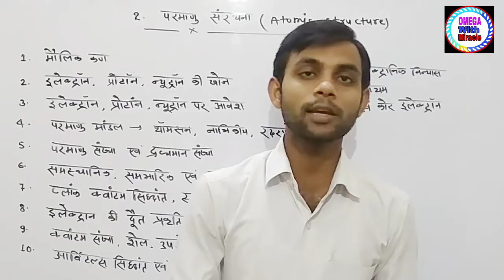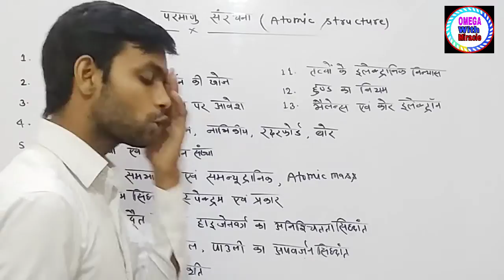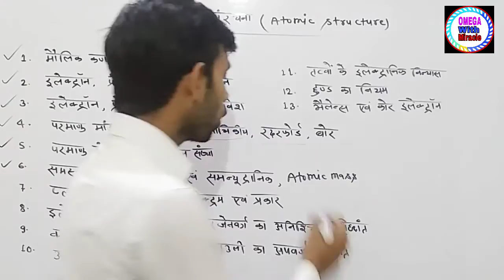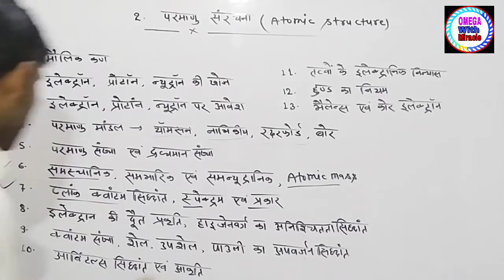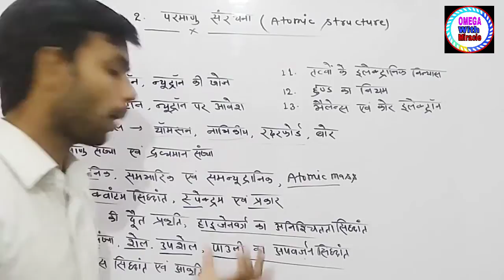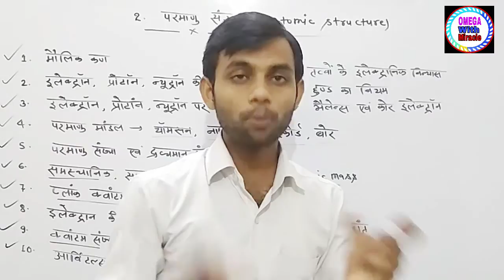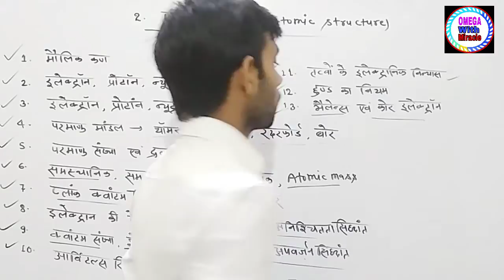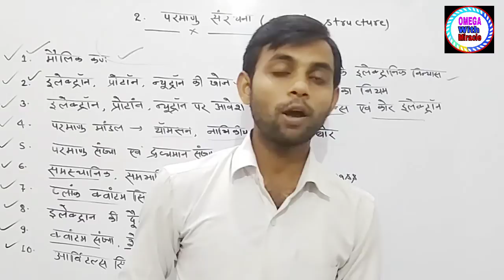Atomic Structure || Some Important Topic || Atomic Structure Concept || Atom Structure Introduction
class 11th chemistry Chapter 02 New chapter Start.
Atomic Structure Some Important Topic.
Basic information about Atomic Structure.
Some Basic Concept Of Chemistry lesson 01 का वीडिओ देखने के लिए नीचे के लिंक को open करें।